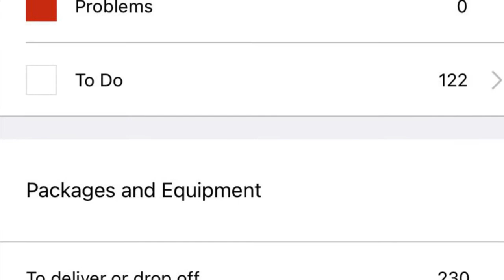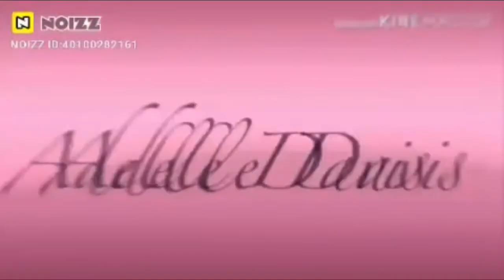A DAY IN THE LIFE OF AN ESSENTIAL WORKER.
I hope you guys enjoy this video and I hope you learn something.